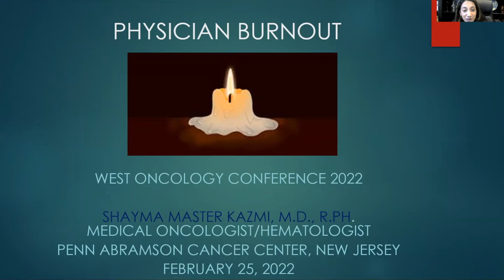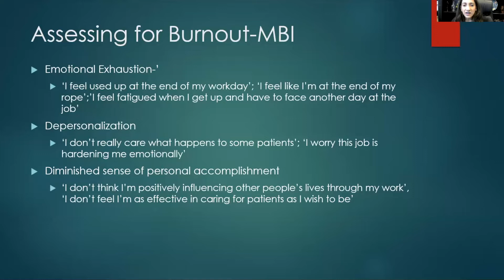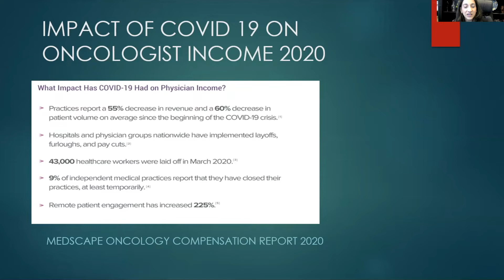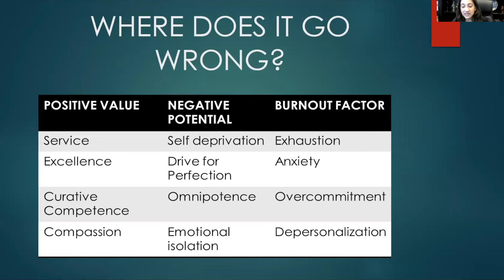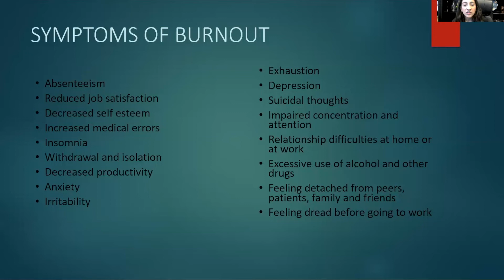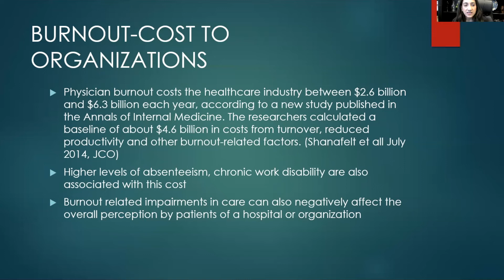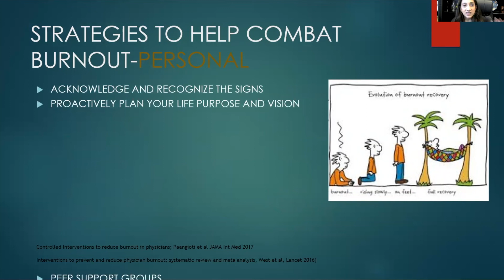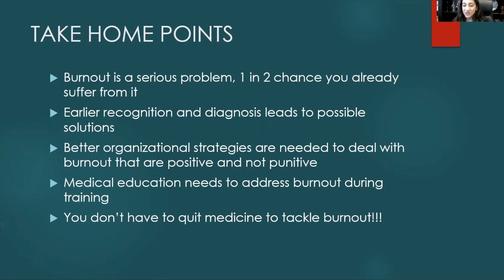2022 West Oncology Conference | Burnout in Oncology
Presented by Dr. Shayma Kazmi from Penn Medicine, this session focuses on burnout in oncology, covering topics that can help support those who treat patients with cancer.

To obtain credit for this CME activity you must watch the full 2022 West Oncology Conference Playlist. Information on obtaining CME/CE Credits and MOC points can be found in the playlist description.